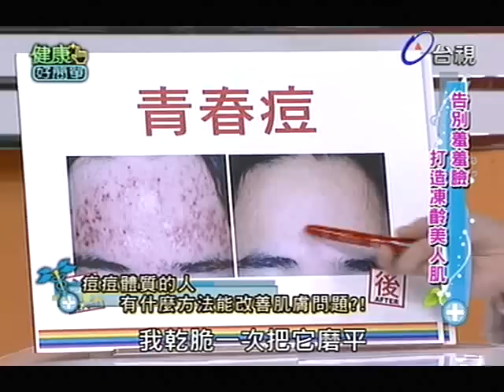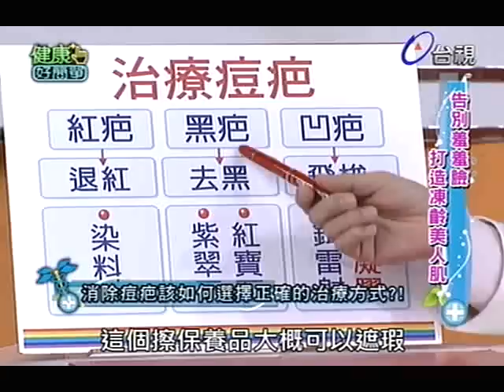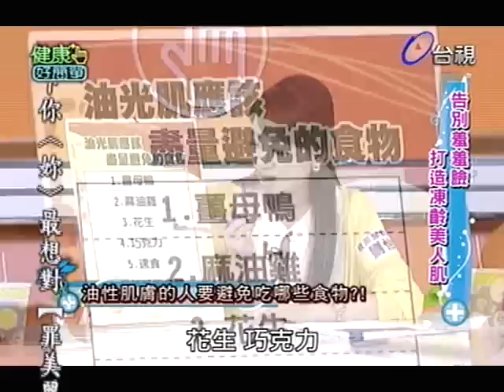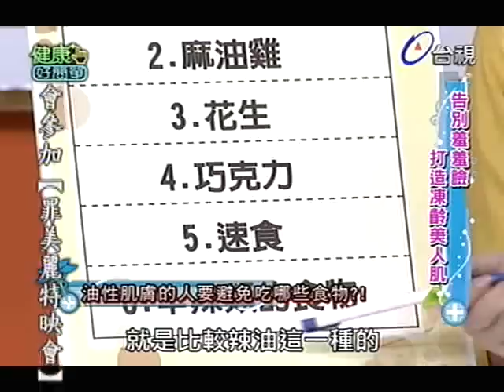健康好簡單 2012-11-06 pt.4/5 打造凍齡美人肌